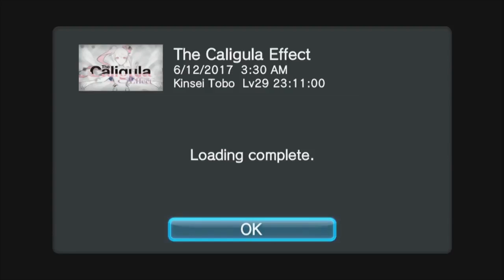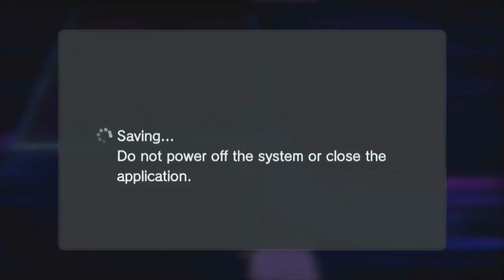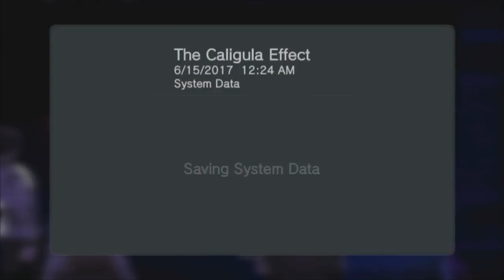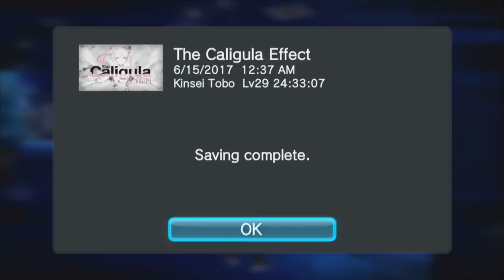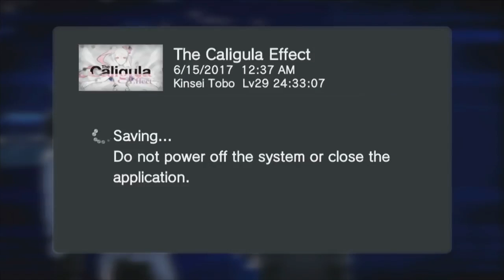The Caligula Effect Part 4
Part 4 of Caligula. Twitter shitposting and creepy sex stuff ahoy.